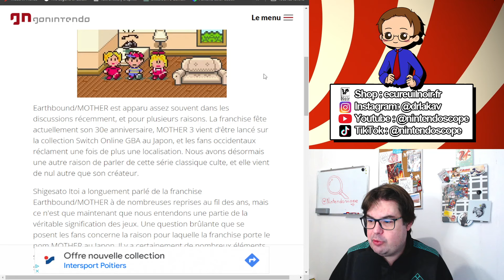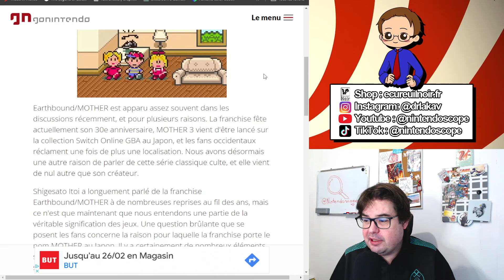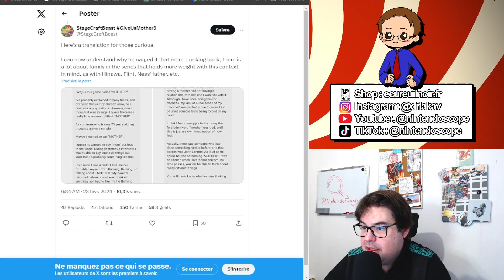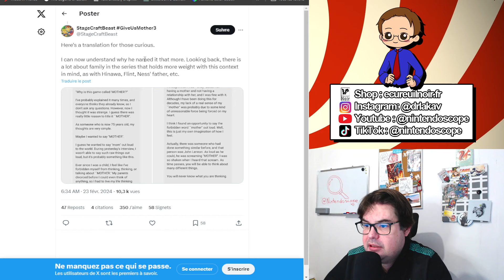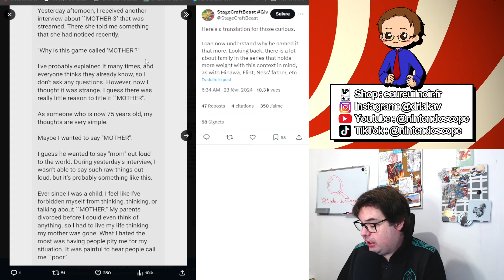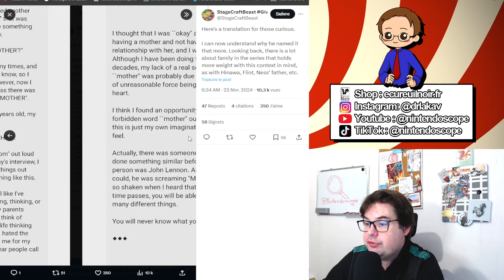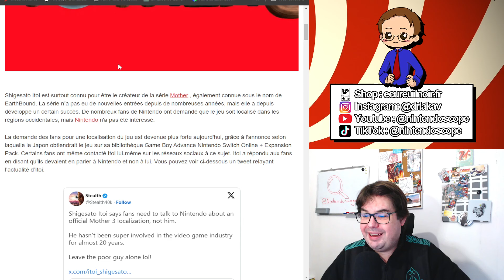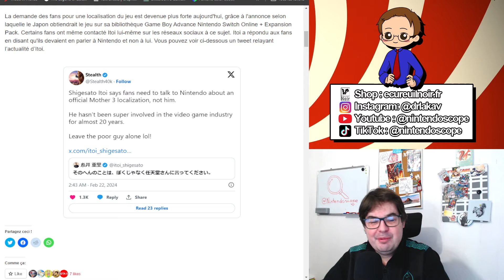Révélations sur EarthBound : Entre Traumatisme d'Enfance et Appel aux Fans pour Mother 3 !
Plongez dans l'univers d'EarthBound avec les révélations Dr.Lakav sur Nintendoscope. Découvrez comment le traumatisme d'enfance de Shigesato Itoi a influencé le nom et la profondeur émotionnelle de la série culte Mother/EarthBound. En plus, face à la demande croissante pour une sortie occidentale de Mother 3, Itoi lui-même encourage les fans à se tourner vers Nintendo. Rejoignez-nous pour une exploration émouvante de l'histoire derrière ces jeux emblématiques et la mobilisation des fans pour Mother 3. Ne manquez pas nos analyses exclusives, nos shorts, reels et TikToks pour plus de contenu passionnant sur l'univers Nintendo !